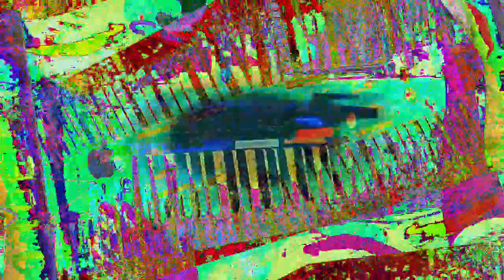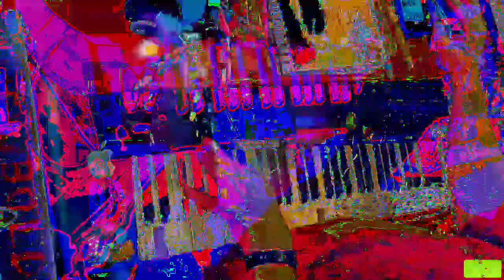[EPILEPSY WARNING] Movie 23 01 15 07h44m59s